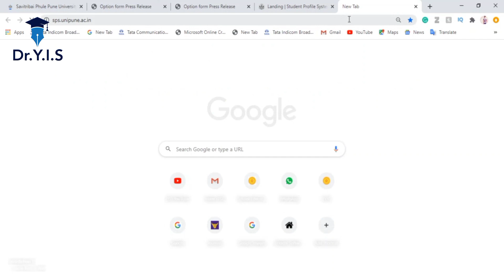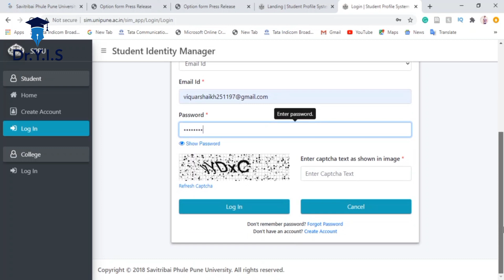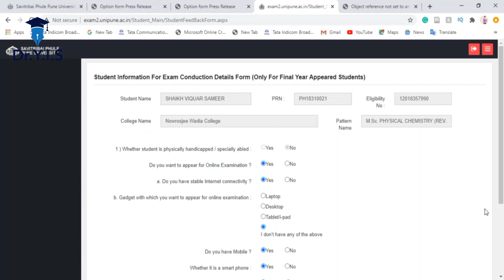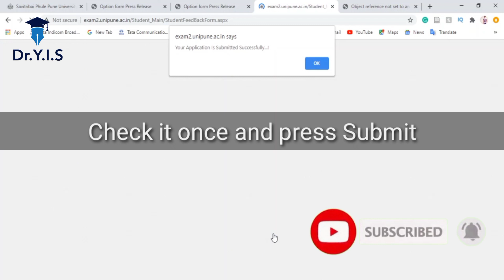SPPU Final Year Option Form....| How to fill?? |Dr. Yaseen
Remember last date to fill it is 13th September 2020